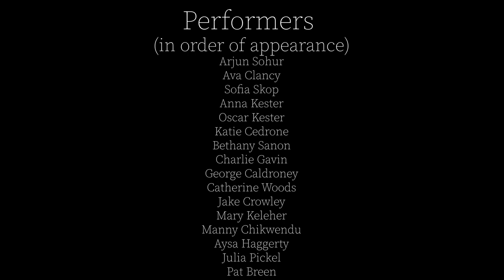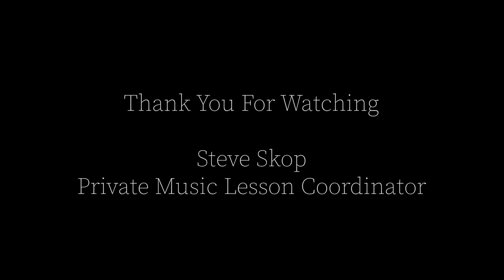Thayer Academy's Private Music Lesson Spring Recital